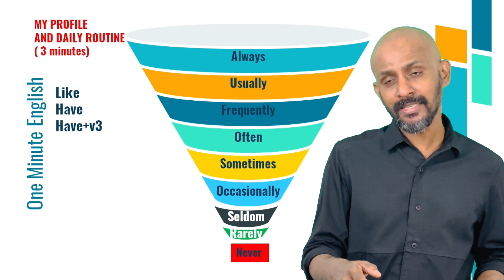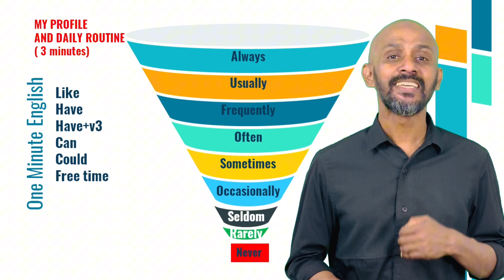SPOKEN ENGLISH CLASS Intermediate level -Day 7 PART 1 One Minute English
അനായാസം ഇംഗ്ലീഷ് സംസാരിക്കാം അരമണിക്കൂർ ചെലവാക്കുമെങ്കിൽ!
നിങ്ങളുടെ സൗകര്യമനുസരിച് ദിവസത്തിൽ ഏതെങ്കിലുമൊരു സമയത് ക്ലാസുകൾ അറ്റൻഡ് ചെയ്യാം!